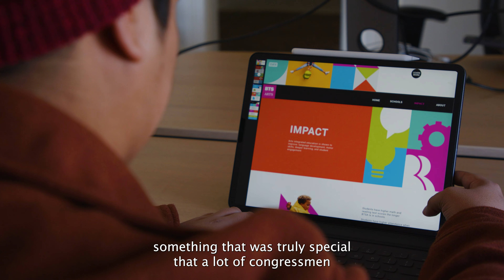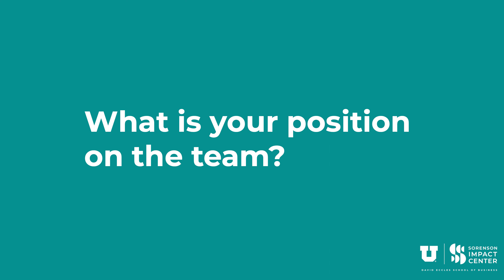A Day in the Life (w/ Nephi Zurita) | Sorenson Impact Center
Watch a day in the life of a graphic design intern at Sorenson Impact Center with Nephi Zurita.

The Sorenson Impact Center (SIC) at the University of Utah David Eccles School of Business envisions a thriving world where all people are valued, communities prosper, and the measured impact of our actions guides decision making. The Center advances global impact through innovation in impact investing and finance, public policy and government spending, and corporate and social sector behavior with organizations across the globe, and utilizes world-class data science, impact storytelling, and collaboration as key tools. As part of its mission to train future impact leaders, the Center integrates academic programming and experiential learning into each of its practice areas.